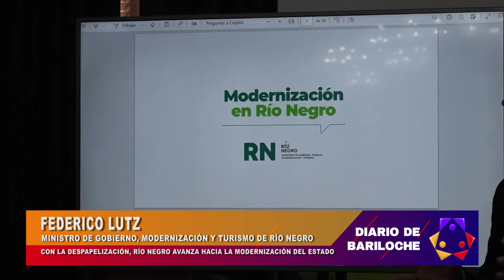RÍO NEGRO AVANZA EN LA MODERNIZACIÓN DEL ESTADO.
CON LA DESPAPELIZACIÓN, RÍO NEGRO AVANZA EN LA MODERNIZACIÓN DEL ESTADO. DIALOGAMOS CON FEDERICO LUTZ, MINISTRO DE GOBIERNO, TRABAJO, MODERNIZACIÓN Y TURISMO DE RÍO NEGRO.